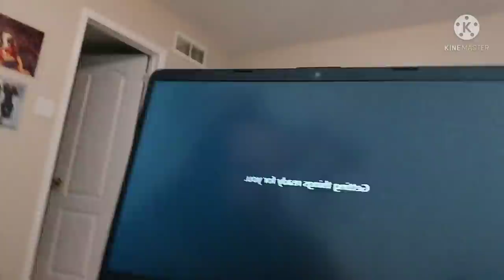New laptop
I got my new laptop. It's pretty.